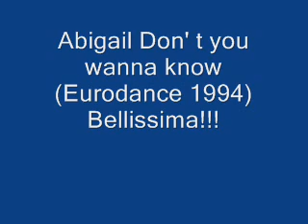Abigail Don' t you wanna know (Eurodance 1994).wmv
Canzone pazzesca una carica di energia incredibile. Una delle mie preferite di sempre